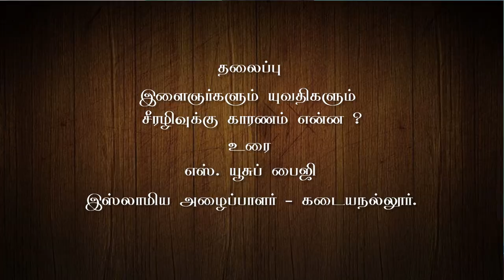இளைஞர்களும் யுவதிகளும் சீரழிய காரணம் என்ன?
மஸ்ஜிது ஜன்னாஹ் சுரண்டை
இப்தார் சிறப்பு நிகழ்ச்சி.